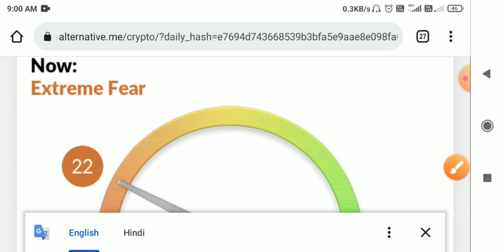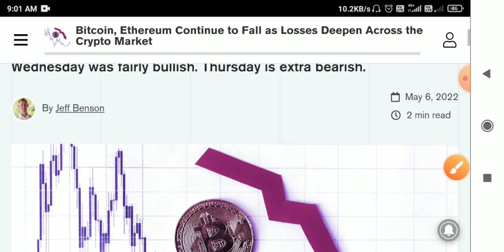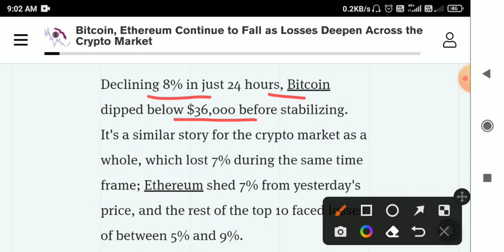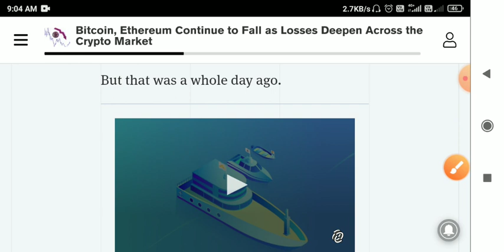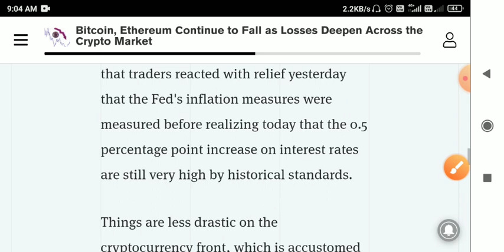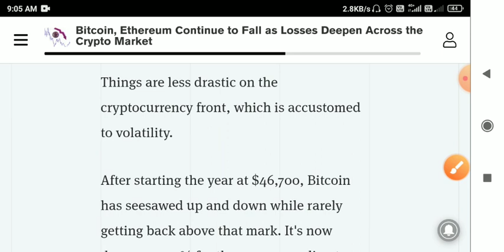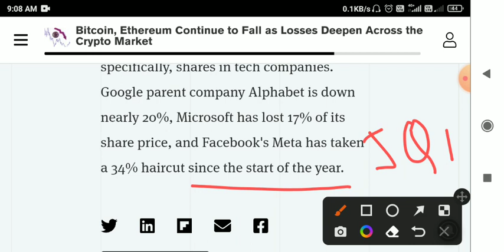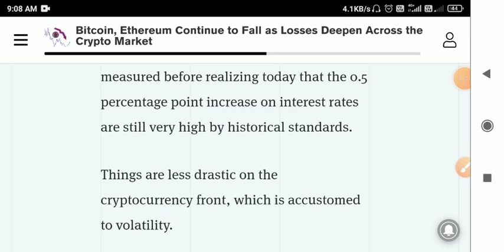😱गिर गया क्रिप्टो मार्केट ले डूबा सबको🚨why crypto going down today🚨crypto down today